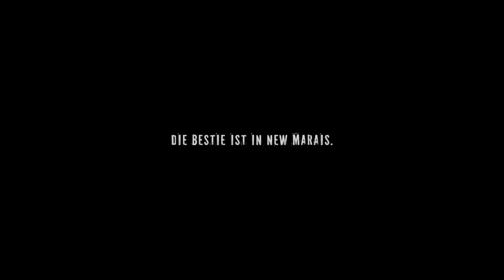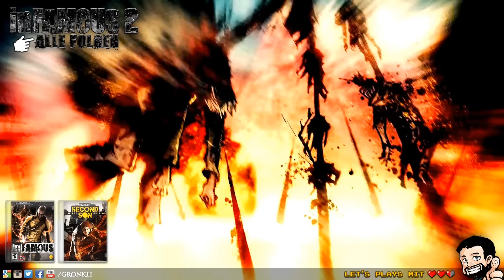INFAMOUS 2 [HD+] [PS3] #025 - Die Bestie ist in New Marais ★ Let's Play inFAMOUS 2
«INFAMOUS 2»
Open World-Allmacht von Sony / Sucker Punch (2011).

«LET'S PLAY INFAMOUS 2»
Kommentiertes Gameplay von Gronkh (2014).